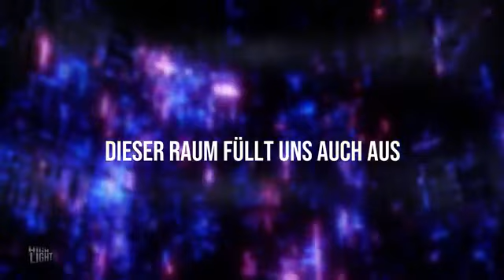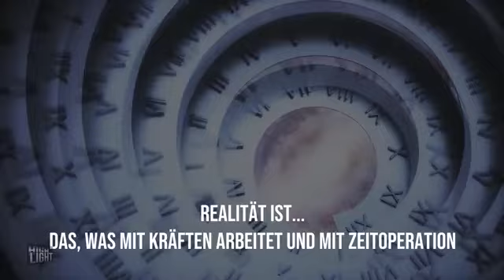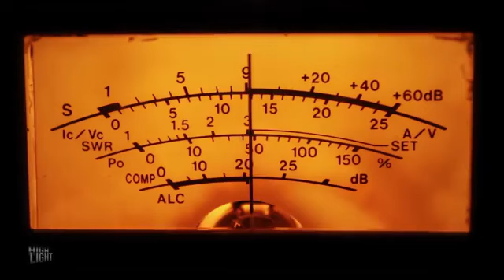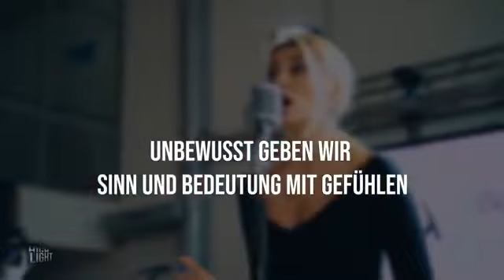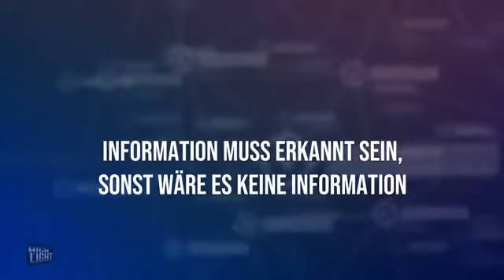Ulrich Warnke über Quanten und Teilchen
Alle Rechte liegen beim Urheber